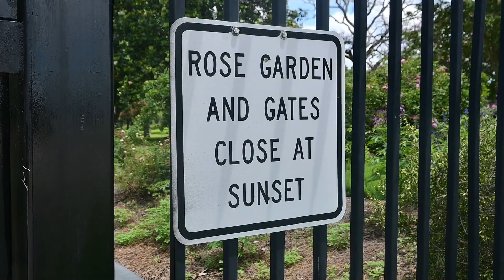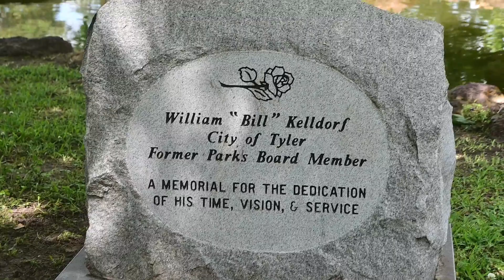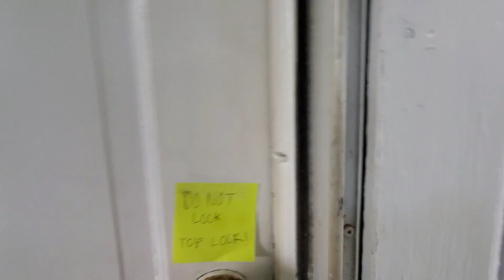They call me Western Sizzlin'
Stayed in Texas with my sis Patti and her husband Daniel and we went to one of the most amazing rose gardens.

Then went to Houston, TX to pick up a load that took me back home to North Carolina.

Moved my camper since my parents sold their house.

I've really enjoyed this job and can't wait to see where it takes me next.